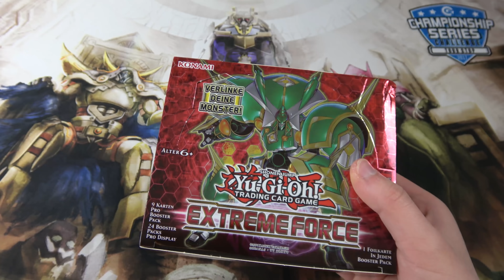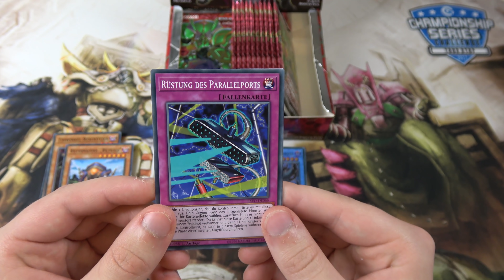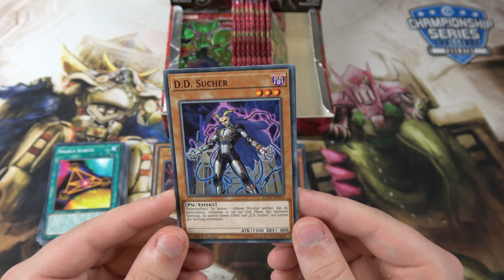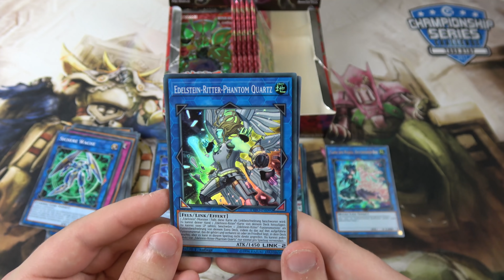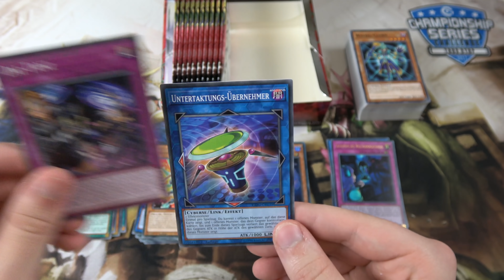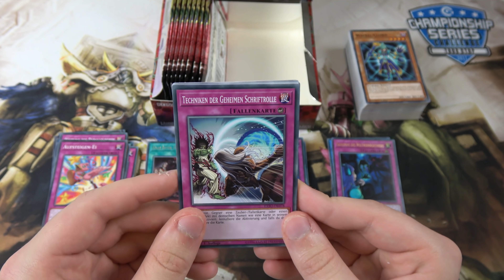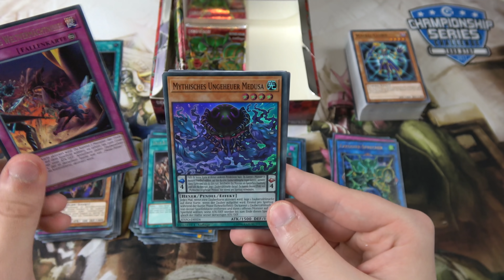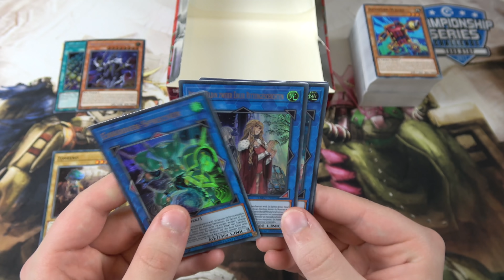YuGiOh EXTREME FORCE Display Opening (4K)